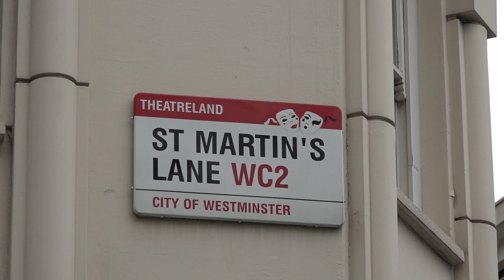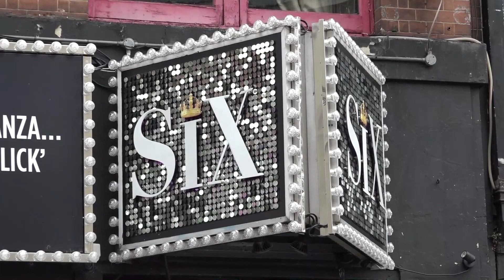West End Struggles to Come Alive Again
6 July: There's a £1.57bn government lifeline to help protect entertainment industry.
London’s West End Theatres could open again in August. But some locations may have to wait longer. Theatres closed in March when the government instructed a coronavirus lockdown across the country.  Performing arts have been hardest hit by the crisis and closures and jobs threatened. Reporter Alex Iszatt took a look at a deserted theatre land.